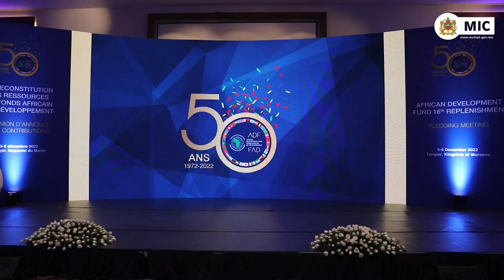افتتاح الاجتماع الرابع للتجديد السادس عشر لموارد صندوق التنمية الأفريقي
تم اليوم بطنجة افتتاح الاجتماع الرابع من التجديد ال16 لموارد الصندوق الأفريقي للتنمية نافذة مجموعة البنك الأفريقي للتنمية، بحضور ممثلي البلدان المانحة للصندوق الأفريقي للتنمية وكبار المسؤولين في مجموعة البنك، ويساهم المغرب في دعم الصندوق تفعيلا للتوجيهات السامية لجلالة الملك محمد السادس، نصره الله، لمواكبة تنمية القارة الأفريقية.